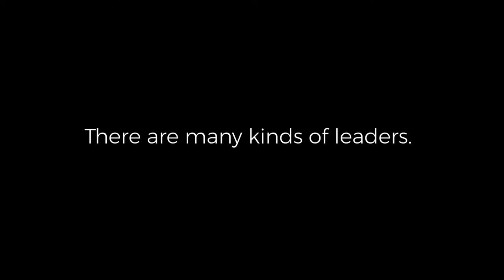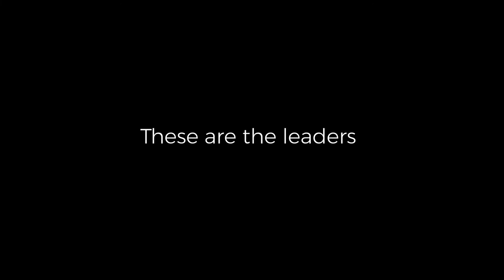Bridging Leadership & the David Rockefeller Bridging Leadership Award 2018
There are many kinds of leaders. Some create distrust. Bridging Leaders build trust.